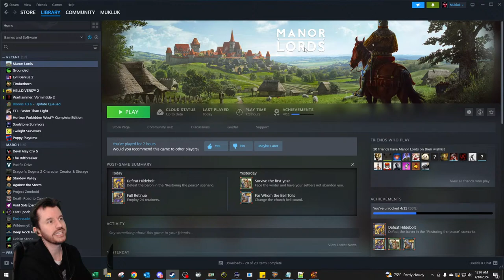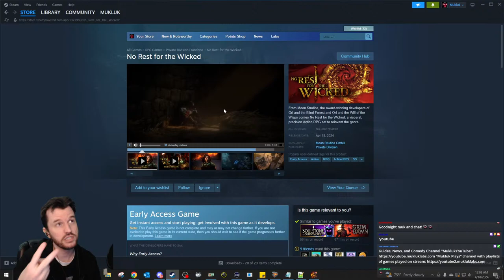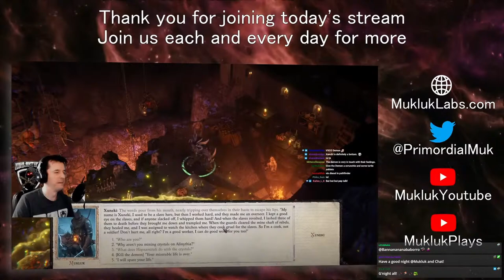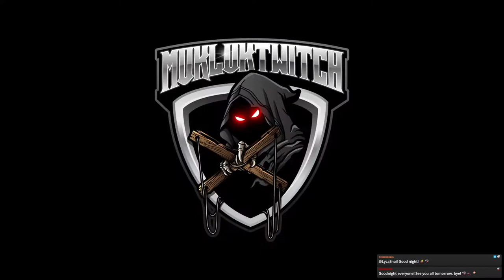🔴LIVE - Lets Try Manor Lords! - Daily Stream # 2154